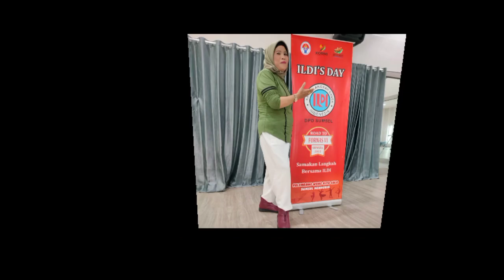terbang bersamaku choreograper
terbang bersamaku
count :32
wall : 4
level : beginner
choreo : @arisps  march 2023